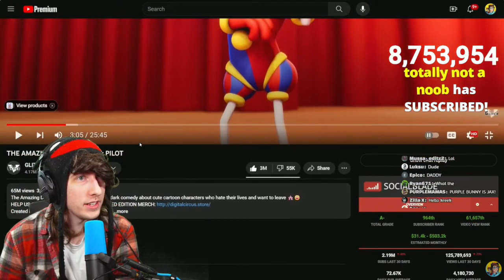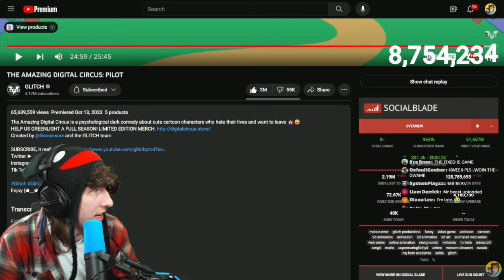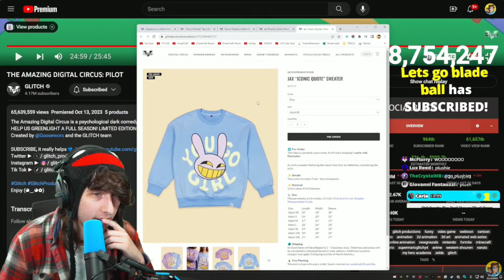KreekCraft Reacts To THE AMAZING DIGITAL CIRCUS: PILOT